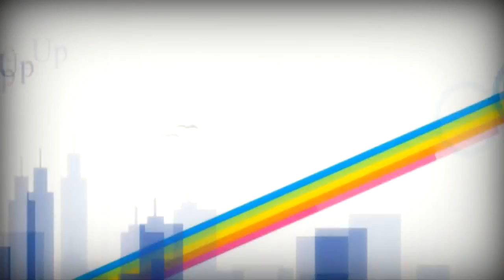Synetic V [Concept]